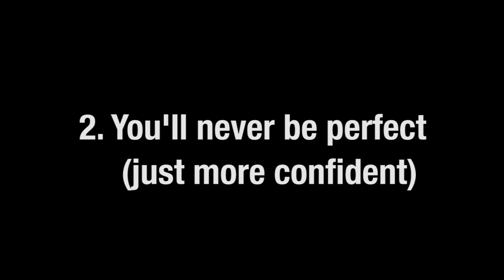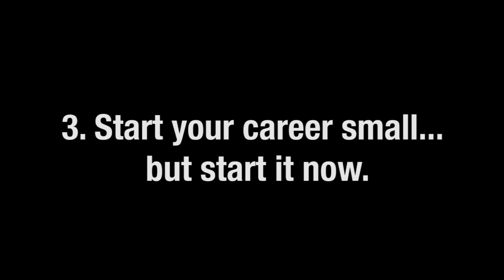eighth blackbird - 5 Pieces of Advice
Matthew Duvall and Tim Munro of the Grammy Award-winning ensemble, eighth blackbird, share five pieces of advice for any young musician who is exploring a career in music. Picking the right college or conservatory is important, but that alone will not help you achieve success as a professional musician. Watch this short clip to see how these musicians built their successful careers.